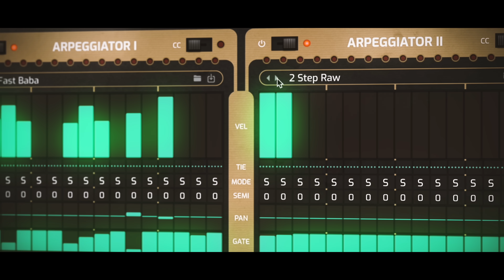UVI PX Guitar Syn | Trailer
PX Guitar Syn  - A modern take on the original guitar synth

Discover an inspirational, modern take on an innovative yet obscure guitar and synthesizer combo from the late ‘70s.
Including fully-editable vintage synthesizer and guitar tones in a dual-layer configuration, PX Guitar Syn will give you a featured and creative instrument brimming with charactered vibe.